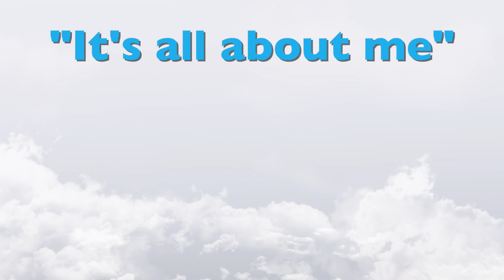Flood your pipeline with leads from hot prospects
CLICK HERE TO REGISTER FOR THE "Attract Your Ideal Clients... with ease!"  Masterclass Webinar' - .

Discover one of the biggest mistakes B2B Business Owners and Sales people make that keep sales stagnant.